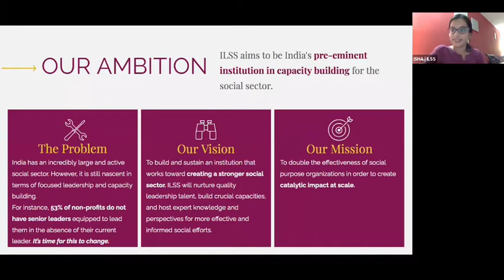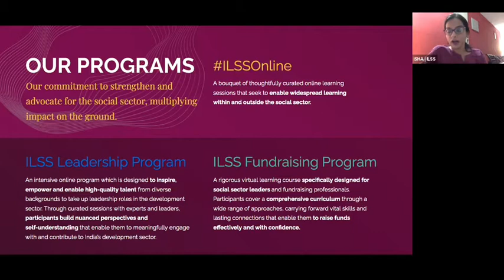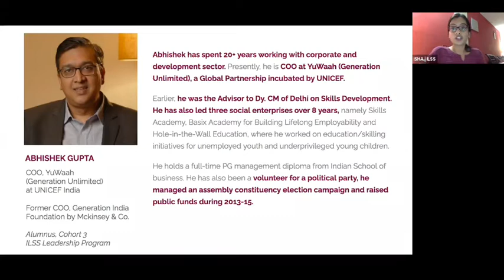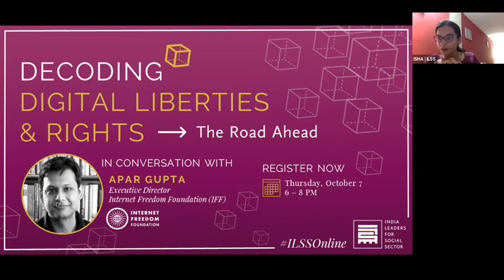Webinar l Career Transition & Working in the Social Impact Sector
ILSSOnline Webinar: An excellent opportunity to learn about life as a cross-over social sector leader. Featuring our ILSS Leadership Program Alumni Abhishek Gupta, COO - YuWaah (Generation Unlimited India) at UNICEF, Sheena Gandhi, Co-Founder Sahayog Foundation India and Surojit Chattoraj, COO - ECHO India.

Listen in on the conversation as they share their experience transitioning to the social sector!